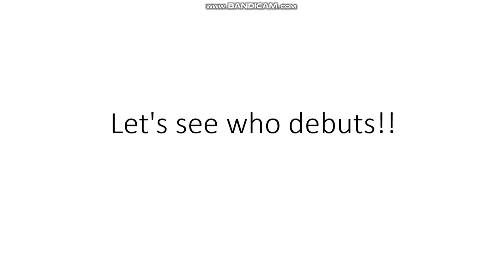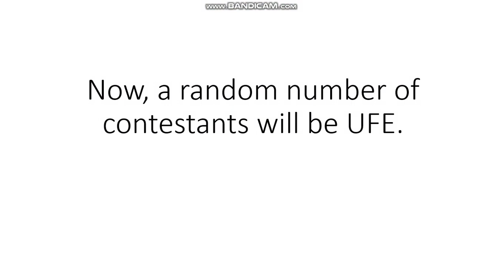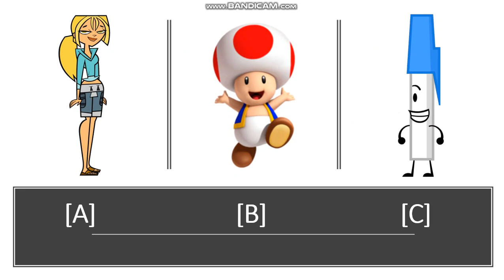Insane Character Voting 26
Vote in this link, saying who should be eliminated